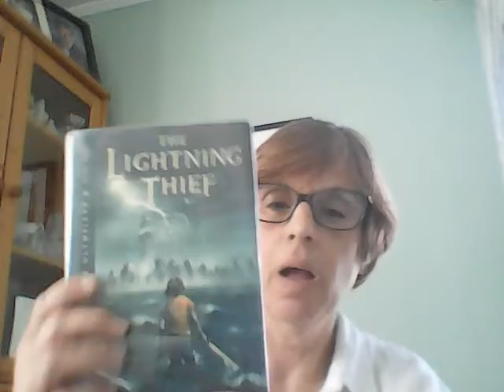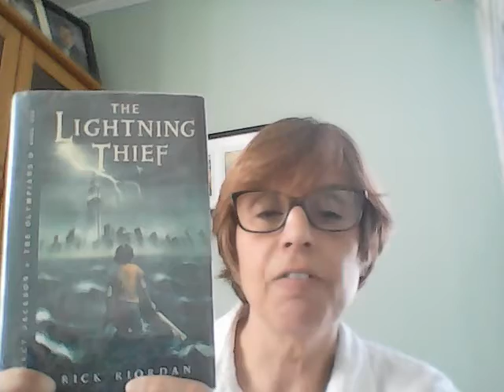Sea Cliff Library Book Talk for Tweens with our librarian Ms. Janet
Our librarian Janet Gillen discusses - The Lightning Thief by RIck Riordan